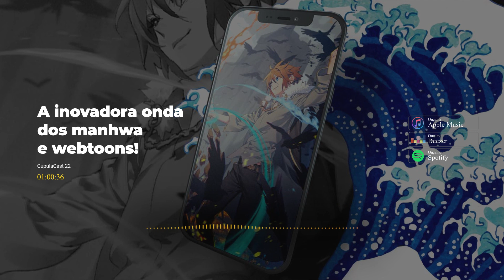CúpulaCast 22 - A inovadora onda dos manhwa e webtoons!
🔸 Os webtoons são uma revolução na leitura de história de quadrinhos.
Onde adaptaram as comics para serem lidas nos nossos smartphones, em uma leitura fluída, prática e por isso, prazerosa!

Os webtoons mais conhecidos/populares, considerado por muitos os melhores, são Solo leveling, Overgeared, The Beggining After the End, entre outros.

Eles se apresentam em vários gêneros, ação, isekai, romance, suspense, etc.

Muitos possuem até mesmo música, sim, trilha sonora ao ler um quadrinho. Isso nas plataformas oficiais, como o site da própria webtoon ou o tapas.

Nesse episódio discutimos sobre o assunto e respondemos perguntas como:
Webtoon é bom? Webtoon é ruim? Quais recomendações de webtoon? O que devo começar a ler?

Participe dessa conversa, venha para a tempestade!

⚡️ LINKS